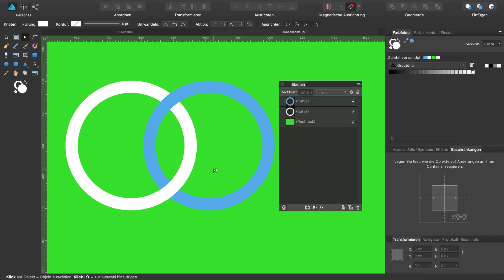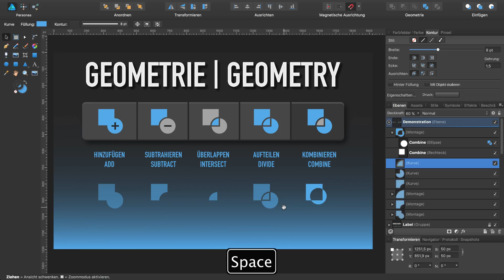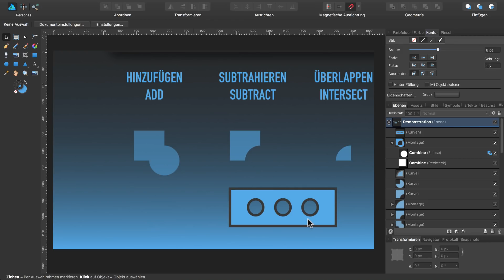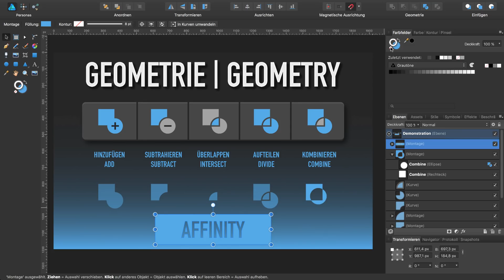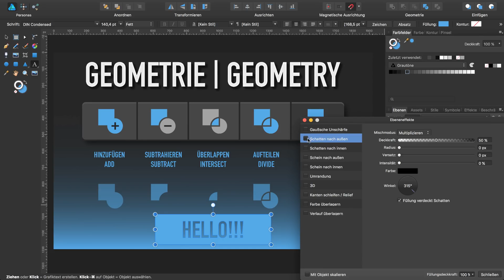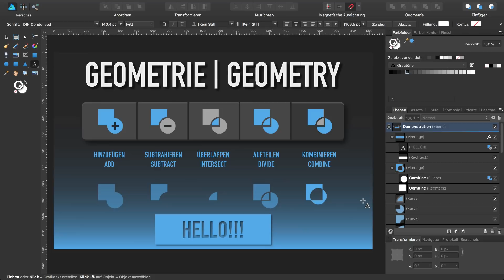#14 Affinity Designer - Geometrie Operationen [Deutsch, engl. Untertitel]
In diesem Affinity Designer Quicktipp lernst du wie die Geometrie Operationen in Affinity Designer 1.6.0 funktionieren.

• Hinzufügen Operation (destruktiv) 0:33
• Hinzufügen Operation (nicht destruktiv) 1:30
• Subtrahieren Operation (destruktiv) 3:01
• Subtrahieren Operation (nicht destruktiv) 3:30
• Deckkraft reduzieren 4:00
• Überlappen Operation (destruktiv) 4:12
• Überlappen Operation (nicht destruktiv) 5:00
• Aufteilen Operation (nur destruktiv) 5:35
• Beispiel Ringe verbinden 6:35
• Kombinieren Operation (destruktiv) 7:04
• Kombinieren Operation (nicht destruktiv) 7:55
• Schnittmenge bei Aufteilung eine Kontur hinzufügen 8:22
• Mehrere, sich nicht berührende Objekte zusammensetzen 9:00
• Zusammengesetzte Objekte subtrahieren 9:40
• Beispiel editierbaren Text nicht destruktiv subtrahieren 10:00
• Effekt "Schatten nach außen" auf Montage Ebene legen 11:15

Dir gefallen meine Tutorials? Du möchtest meine Arbeit unterstützen?

Das Video wurde mit Affinity Designer 1.6.0 und Espresso 2.2.3 erstellt. Die Aufzeichnung und Bearbeitung erfolgte mit Camtasia:mac  3.1.2.

Tonaufzeichnung: SONY ECM-CS3 Mikrofon

Videokompression und -weboptimierung: HandBrake 1.0.7